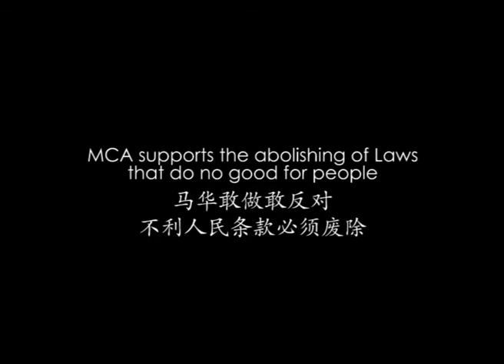马华敢做敢反对 (MCA OFFICIAL)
MCA supports the abolishing of Laws that do no good for people

同时马华是唯一的政党
 MCA is the only party
在内阁在经济理事会全面的反对
in the National Economic Council which spoke against
政府修改两条对人民不利的税收法令
the 2 proposed amendments to the Income Tax Act
第一条就是允许总监不接受纳税人投诉

Firstly, the Director-General of the Inland Revenue Board may disregard wholly or partially, proof of income tax claims after the notice period has ended.
另一条就是允许总监在没有得到纳税人同意
Secondly, the DG can direct a person to make payment before an assessment if there is reason to believe that a taxpayer has made an incorrect return
可以自定抽取纳税人的税务
让总监有太大的权利
This gives too much power to the DG
所以马华的部长在经济理事会提出
Therefore, MCA Ministers and Deputy Ministers have given suggestions at Cabinet meetings
我敢说马华成功把这两条法令废除
I dare to say that MCA's feedback resulted with the successful withdrawal of these 2 amendments